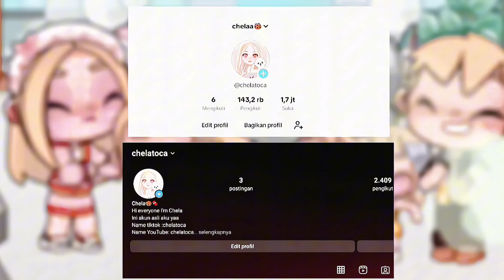ANGELL SEGERA DI 0PERASI |PART 2| AVATAR WORLD